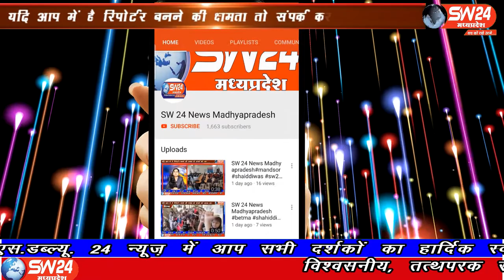SW 24 News Madhyapradesh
वंदे मातरम् भारत मिशन के तहत आबूधाबी (शारजाह ) से विशेष विमान आया भारतीयों की इंदौर विमानतल पर अगवानी करते हुए महापौर मालिनी लक्ष्मणसिंह गौड़ एयरपोर्ट पहुँची, अबुधाबी मे रह रहे इन भारतीयों को लेकर गौड़ ने कहा की केंद्रीय मंत्री हरदीपसिंह जी, नरेन्द्र सिंह तोमर और मुख्यमंत्री शिवराजसिंह से भी मेरे द्वारा इनको भारत लाने के लिए विशेष चर्चा की गई थी इन्दौर से ब्यूरो राकेष सच्चर के साथ मंथन सेन की रिर्पोट